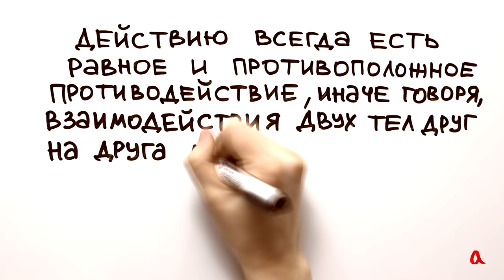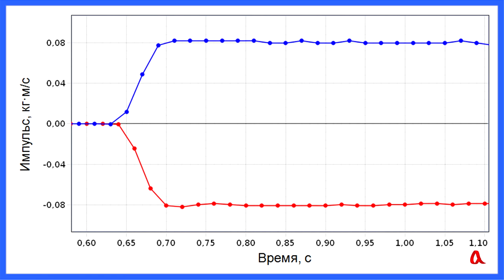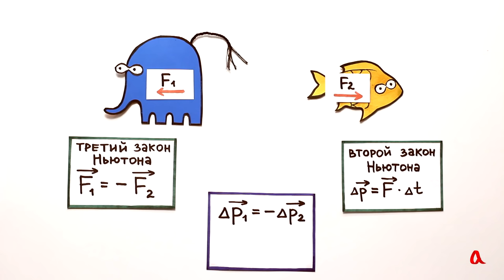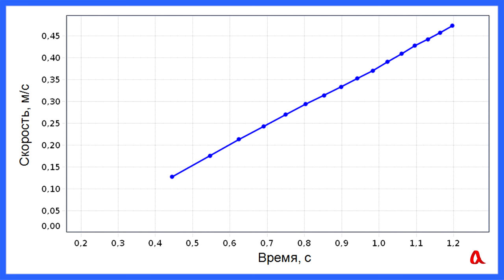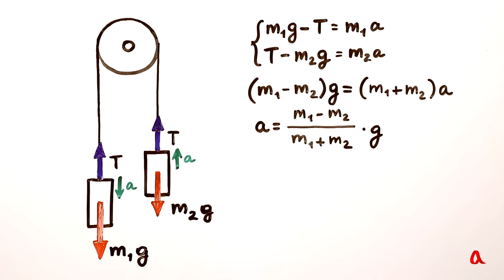Третий закон Ньютона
Третий закон Ньютона говорит, что взаимодействующие тела действуют друг на друга с равными и противоположно направленными силами. Из законов Ньютона следует, что импульс замкнутой системы сохраняется.